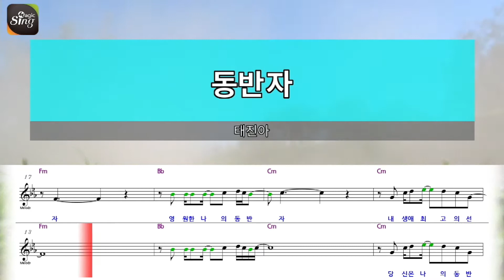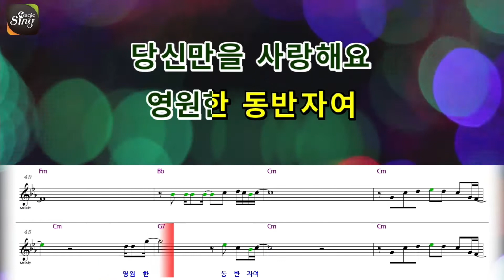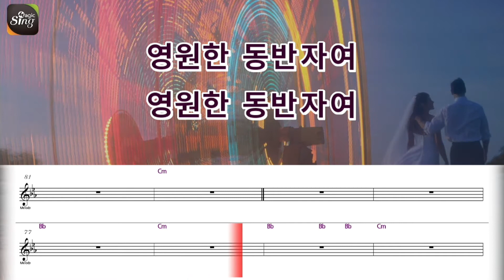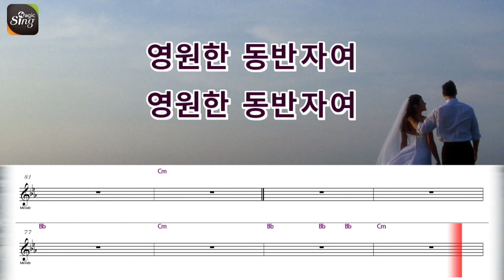[아싸매직씽] 태진아 - 동반자 [악보 버전]